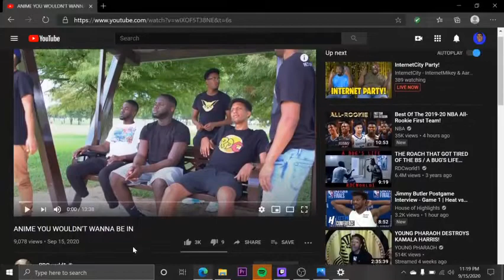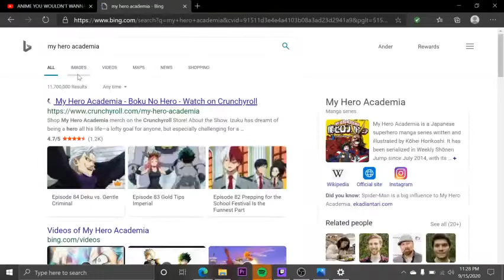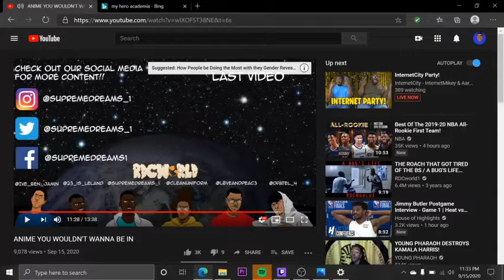ANIME PEOPLE WOULDN'T WANNA BE IN "BLEACH,OR ATTACK ON TITAN ' REACTION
To be honest with you I would not want to live in any anime world get my ahh kill ..I stick to watching it